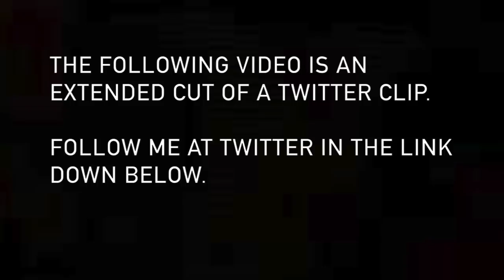Mississippi School District Pulls "To Kill A Mockingbird" From Reading List